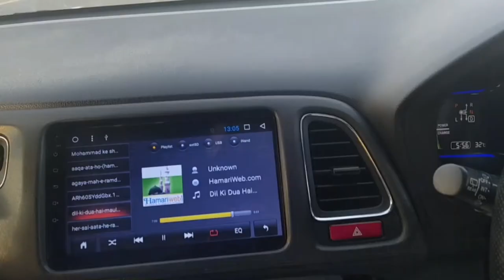Multan to Lahore Lovely Motorways. Must watch this Video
This is very beautiful video. i like this place